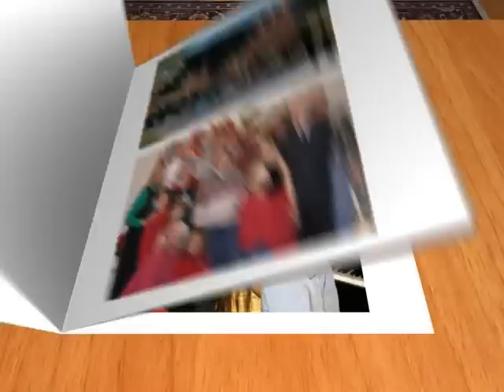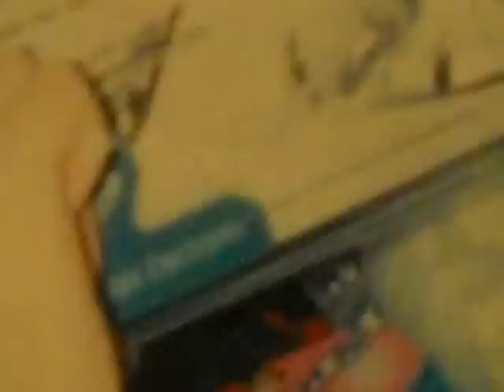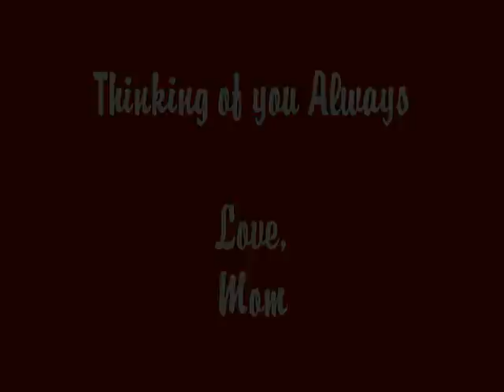Derek Underwood-Father of Sophia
Thinking about you Derek at this time of year. Love, Mom